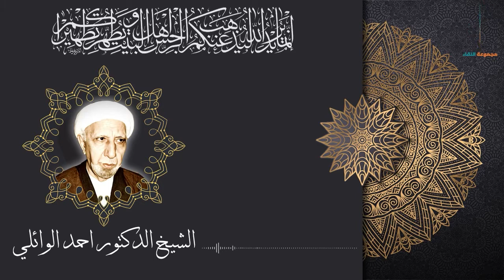لسنا مطالبين بالبحث في تفاصيل العقائد | الشيخ احمد الوائلي قده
محاضرات مختارة للشيخ الدكتور احمد الوائلي
تم تحميلها وتحويلها الى فيديو ونشرها بواسطة مجموعة النقاء
المصدر : الشيعة فويس
التحويل والنشر : مجموعة النقاء